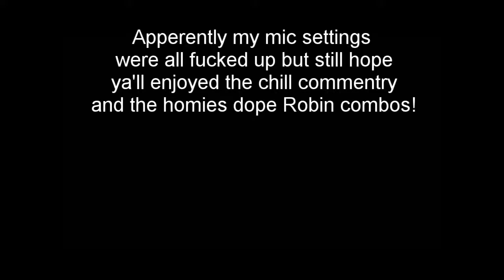Injustice 2 - Cheetah Guild Boss Fight w/ Friends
Chill boss fight with the homies, Mic settings are messed up in this video... and also yes I miss spelled "commentary" it was late LMAO